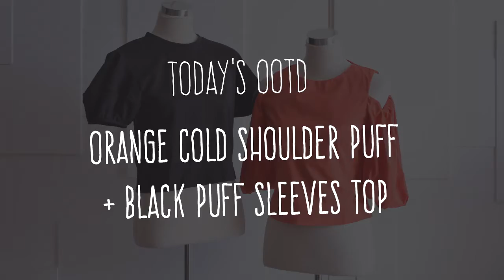From Average to Awesome EP14